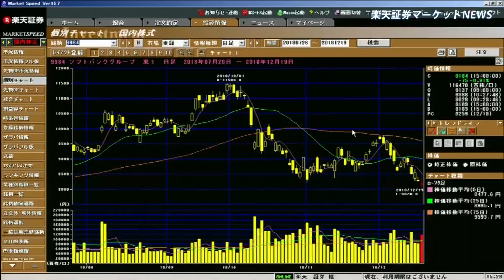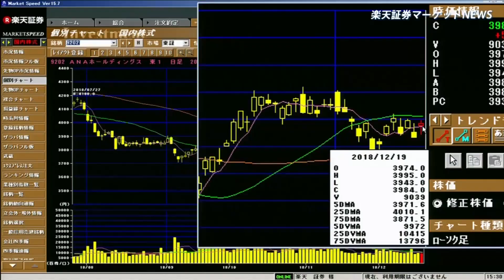楽天証券マーケットＮＥＷＳ12月19日【大引け】